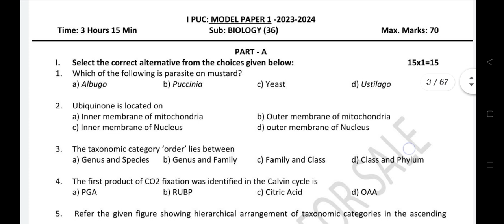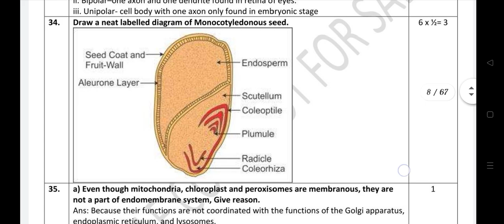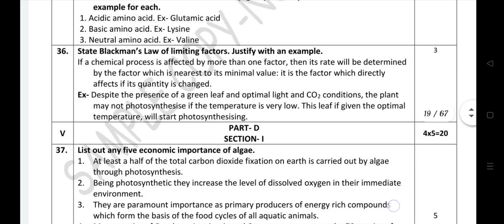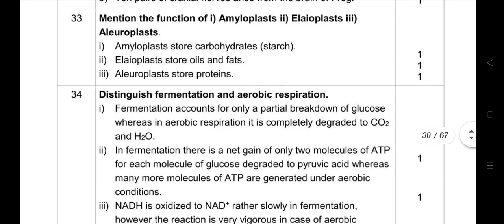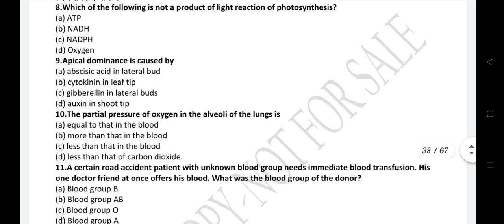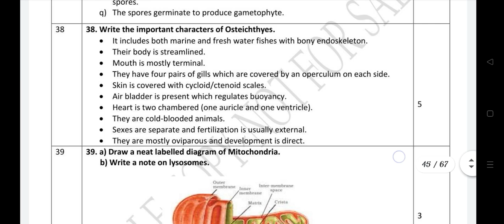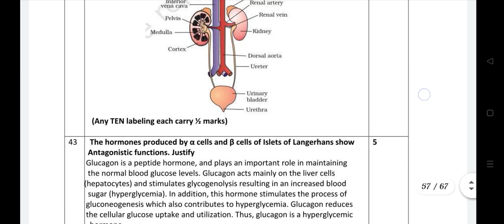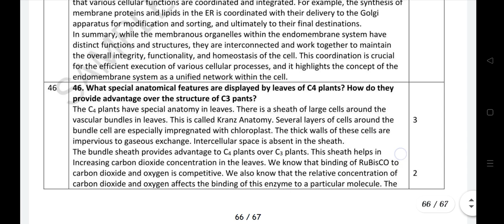PUC I Biology Super 6 Model QPs (45+ or 55+ or 65+ marks fix out of 70) 1st PUC for Annual Exam 2024